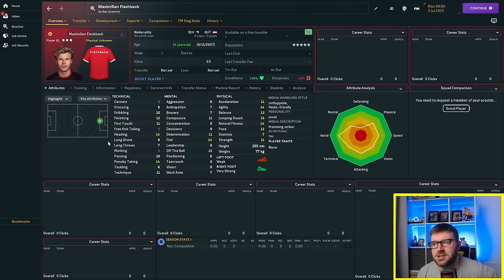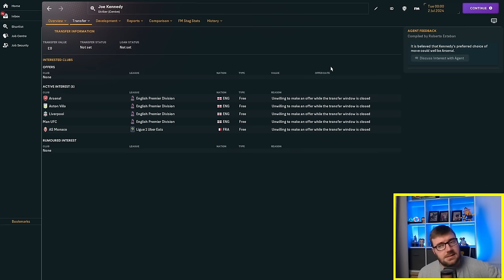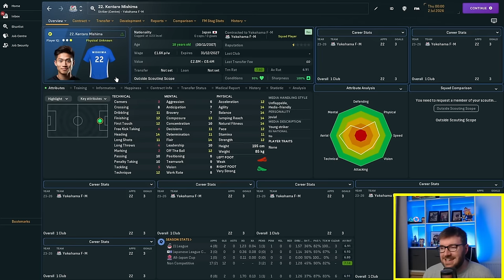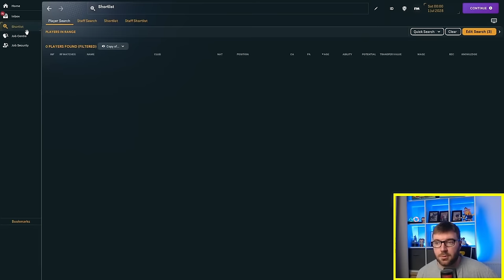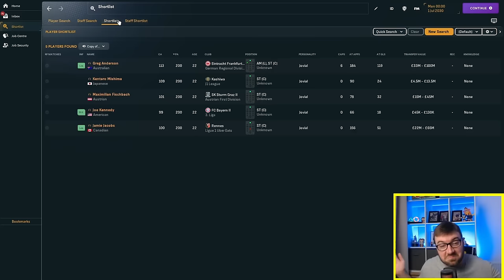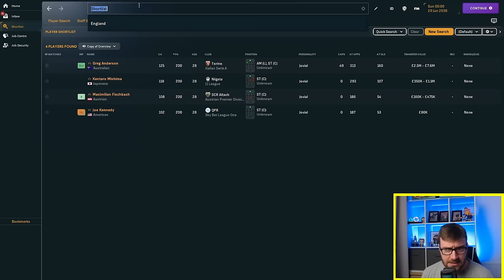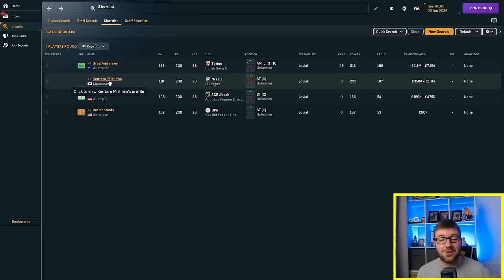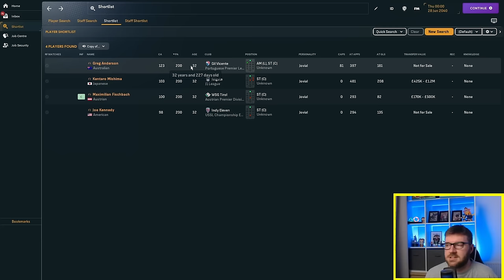The Career Trajectory of 5 Jovial Wonderkids Might Surprise You | FM24 Experiment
In this Football Manager 2024 Experiment, we follow the story of 5 wonderkids, who all have the personality of Jovial. They are potentially world class talents, but start out as young prospects who need to be nurtured to reach their potential.